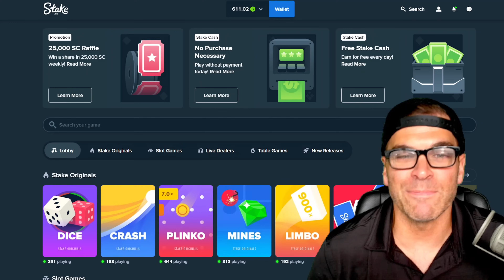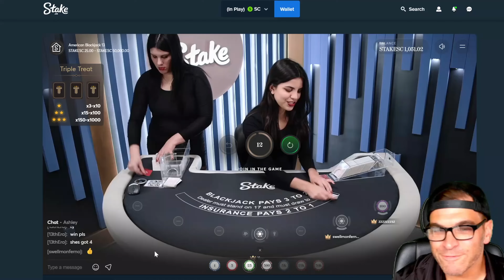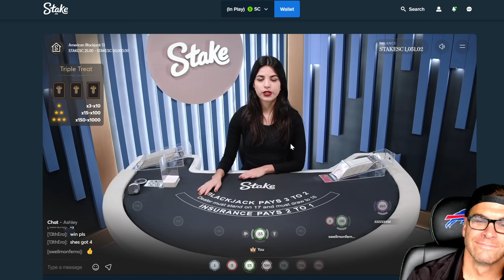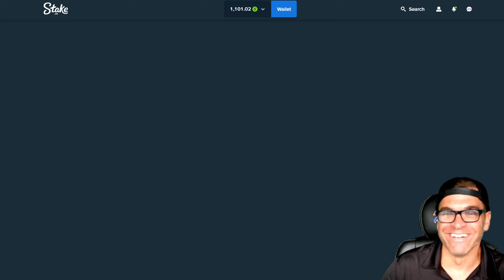CRAZY card calls!